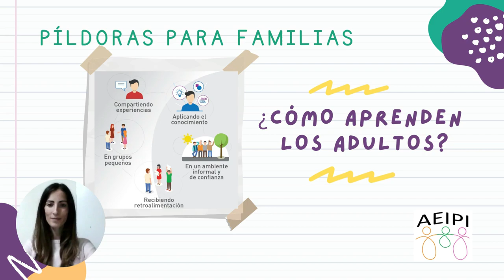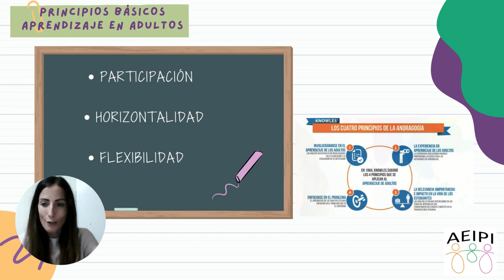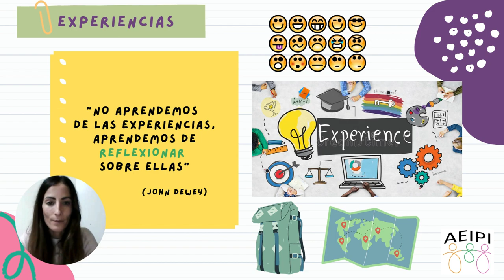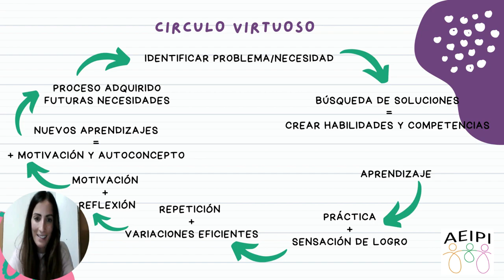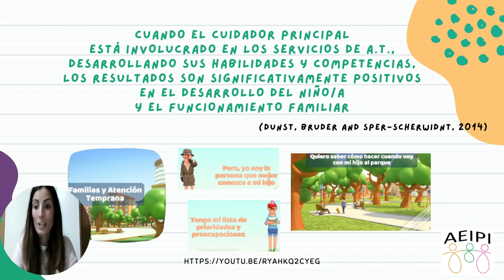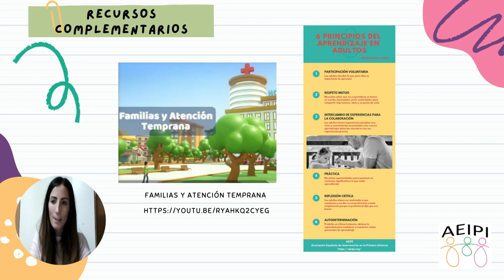AEIPI - Minipíldora 5 - ¿cómo aprenden los adultos?